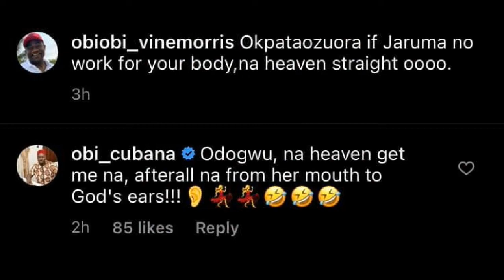Obi Cubana reacts to Jaruma saying her 'Kayanmata' can't work on him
Nightlife King, Obi Cubana has reacted to aphrodisiac seller Hauwa Saidu Mohammed a.k.a Jaruma saying her 'Kayanmata' can't work on him because he has 'spiritual protection'.